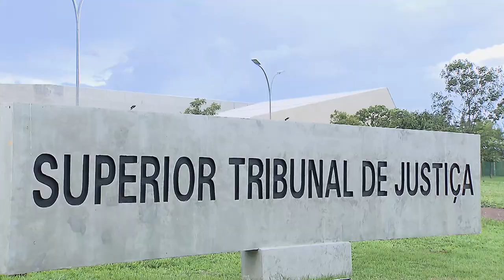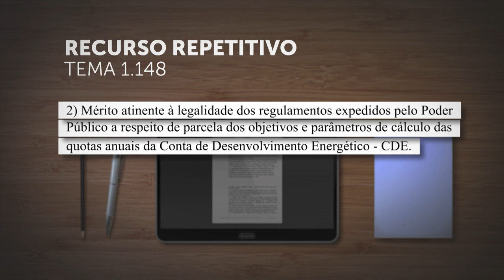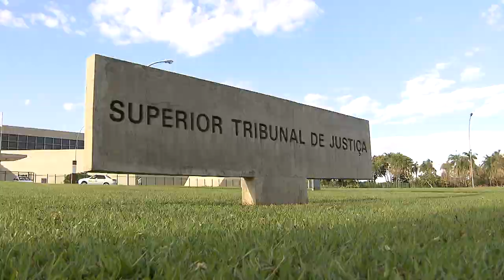Repetitivo discute legitimidade nas ações sobre legalidade de regulamentos referentes a cotas da CDE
​Em julgamento sob o rito dos recursos repetitivos, a Primeira Seção vai se pronunciar sobre a legitimidade passiva da concessionária de energia elétrica, ao lado da Agência Nacional de Energia Elétrica (Aneel) e da União, para as demandas em que se discute a legalidade dos regulamentos expedidos pelo poder público a respeito de parcela dos objetivos e parâmetros de cálculo das cotas anuais da Conta de Desenvolvimento Energético (CDE).
REsp 1959623
REsp 1960255
REsp 1964456